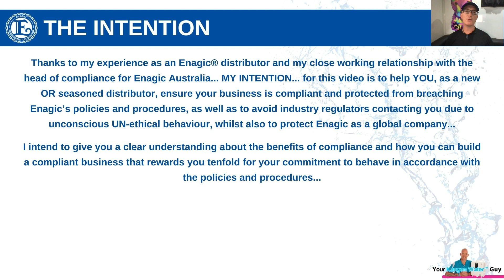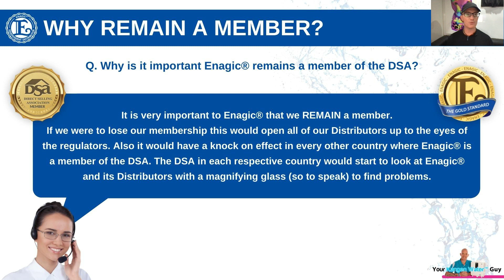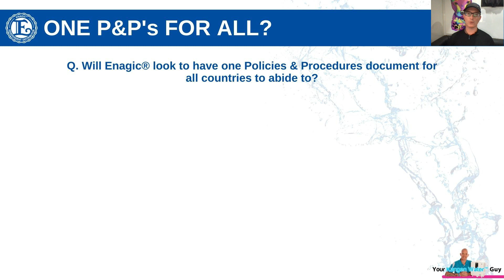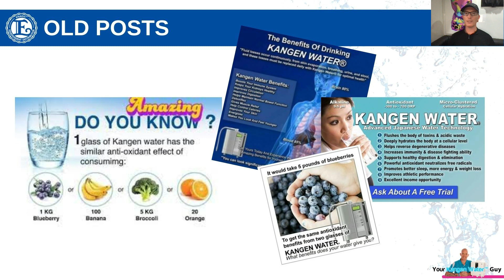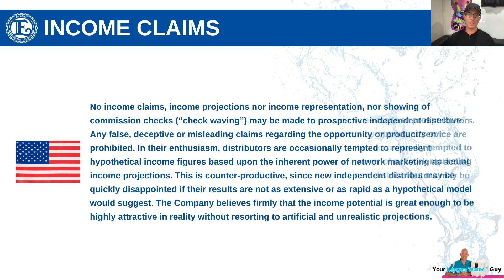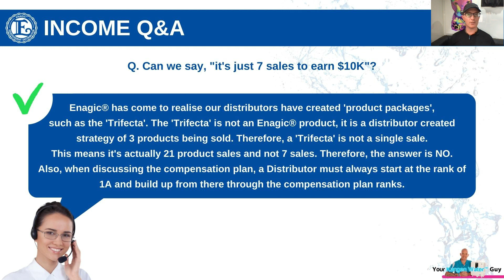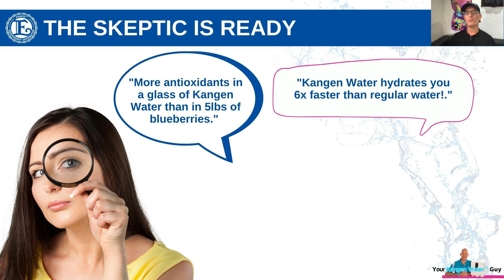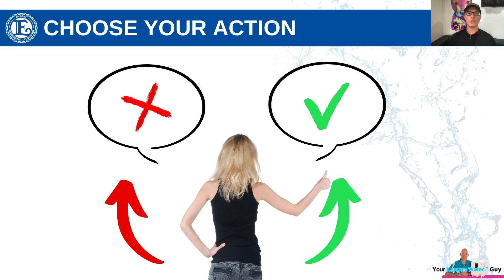Enagic® Kangen Water™ Global Distributor Compliance Training 2024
As an Enagic® distributor, it's important to follow the policies and procedures. This training consists of specific areas of the P&P's explained, questions asked and answers from the head of compliance and much more to support you and your Enagic® business.

It is advised you watch the whole training to receive the value. Although, here is the time stamp of each section covered.

0:35 - The Intention
2:09 - Training Contents
3:12 - Protecting Your Business
4:03 - Why We Have Compliance
5:34 - A World of Polarity
6:56 - DSA Role & Why We Are A Member
9:12 - Industry Governing Bodies
12:32 - The Policies & Procedures
13:27 - Global Distributorship
15:36 - Discounting
16:47 - Selling Kangen Water™
18:47 - Marketing including Social Media
22:08 - Health Claims
27:08 - Income Claims
39:05 - Online Platforms
40:53 - Proving Your Claim
43:06 - Disciplinary Action
43:58 - Distributor Termination
44:53 - Working With Enagic®
47:34 - Compliance Emails
49:22 - Further Training & Support

I am an Enagic® distributor with global distribution rights.

Sharing the TRUTH about Enagic® and Kangen Water™…

Martin W Ball

▶︎ Facebook: Your Kangen Water Guy

Enagic® Distributor Training Course:

Access a library of value put together to support you in achieving success in your Enagic® business...

"It was phenomenal. I learnt so much. I can highly recommend the course."
- Margherita Cerlenizza, Enagic® Distributor

PRE-FILTRATION:

The Enagic® Ionizers all come with a filter to remove Chlorine, sediment and odour.